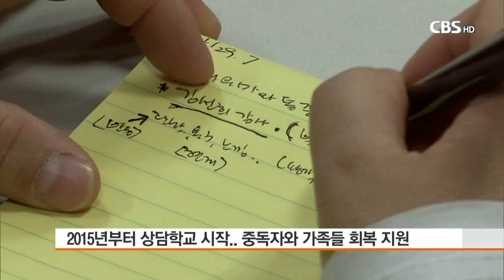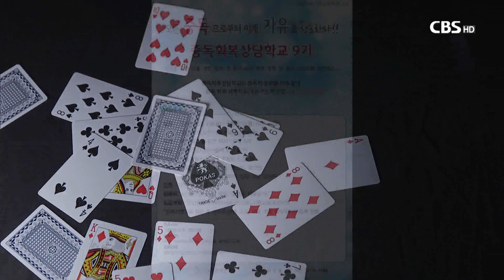[CBS 뉴스] "중독 정죄하기 전에 그들의 내적 상처에 귀 기울여야"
[앵커]

선한이웃 오늘은 각종 중독의 문제에서 벗어날 수 있도록 중독자의 치유와 중독자 가족들의 회복을 돕는 기독교중독연구소를 소개합니다. 천수연 기잡니다.

[기자]

남산에서 만난 기독교중독연구소 유성필 소장과 아내 나카가와 애리 전도사.

이들은 지난 2013년부터 매주 남산을 걸었습니다.

한 때 도박에 빠졌다가 벗어난 유 소장은 술과 마약, 도박, 성 등 각종 중독에서 헤어 나오지 못한 이들과 함께 남산 길을 걸었습니다.

유 소장은 이 길을 ‘회복으로 가는 길’이라고 이름 지었습니다.

중독의 문제가 나 혼자만의 어려움이 아니라는 사실에 용기와 희망을 갖는 시간이자, 회복으로 가는 의지의 첫걸음이었습니다.

[유성필 소장 / 기독교중독연구소]
"이곳에 와서 중독의 일상들을 내려놓고 하나님 지으신 자연을 보는 것만으로도 내면의 아름다움들이 새록새록 올라오는 시간들이었죠. "

회복으로 가는 길과 함께 시작한 기독교중독연구소는 더 많은 이들이 중독에서 벗어날 수 있도록 2015년부터 상담학교를 시작했습니다.

현재 9기를 맞은 상담학교에는 상담 전문가와 중독 치료 전문가, 중독에서 벗어난 사례자들이 강사로 참여해 다양한 이론과 경험을 쏟아내며 중독 당사자와 그들의 가족들을 돕고 있습니다.

상담학교에는 기독교인들도 적지 않게 찾아왔습니다. 교회가 중독에 대해 더 큰 관심을 가져야 하는 이유이기도 합니다.

"(어떤 성 중독자는) 음란물에 중독돼서 수없이 많은 시간을 기도하고 하루에 10장씩 성경을 읽는대요. 그런데도 본인이 음란물에 대한 성적 유혹에서 헤어 나오지 못하면서 본인의 안타까움을 눈물로 하소연 하기도 했습니다."

중독자를 중독 상태에서 벗어나게 하는 것만큼 중요한 게 가족들의 회복입니다. 가족들이 중독자에 얽매여 사는 것보다 그들 자신의 삶을 찾아야 한다고 말합니다.

[나카가와 애리 전도사 / 기독교중독연구소]
"그 사람(중독자)에게만 집중되어 있는 거예요. 온 가족이 온 친척이. 거기서 시선을 나한테 가져오기. 내가 어떻게 살아가고 싶은지 그것을 찾아가면 많이들 회복되어 가는 것 같아요."

기독교중독연구소는 중독의 대상이 경제, 산업과 함께 발전하면서, 중독의 문제는 사회적으로 더 심해질 거라고 내다봤습니다.

교회의 역할이 그만큼 중요하다는 겁니다.

유성필 소장은 중독자들이 나쁜 사람이기 보다는 '아픈 사람들'이라면서, 교회가 중독자들을 돕기 위해선 죄의 문제로만 치부하는 태도 대신 그들의 내면의 상처에 주목해달라고 당부했습니다.

"중독의 문제를 겪고 있는 사람들은 나름대로 마음에 상처들이 있더라고요. 교회는 그런 중독자들의 아픔을 같이 품을 수 있는 장소를 만들어주고 가족들의 아픔을 같이 품어줄 수 있는 그런 모임을 자꾸 만들어주는 게 필요합니다."

기독교중독연구소는 현재 중독회복상담학교와 함께 개인상담, 회복 프로그램 등을 운영하며, 중독자와 함께 걷는 남산 회복으로가는 길도 더욱 활성화할 계획입니다.

특히 술이나 담배, 약물 중독과 달리 성이나 도박과 같은 행위중독자들의 치유를 위한 공동체는 없다며 이들을 위한 공동체 설립도 기도하며 준비하고 있다고 밝혔습니다. CBS뉴스 천수연입니다.

[영상 최내호 편집 서원익]